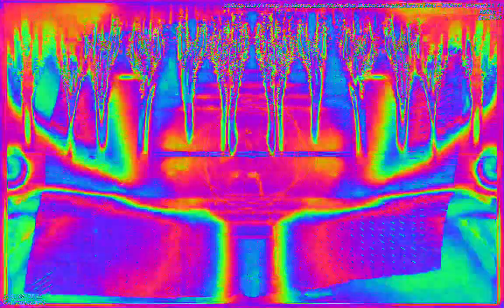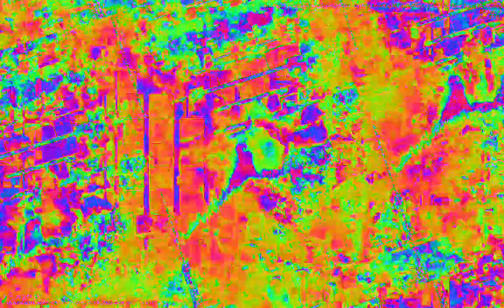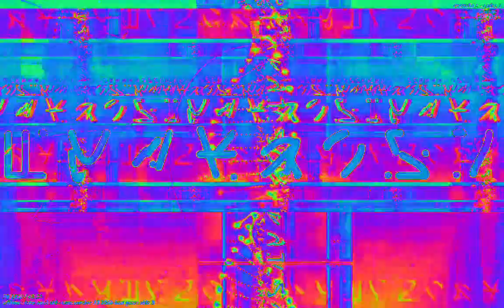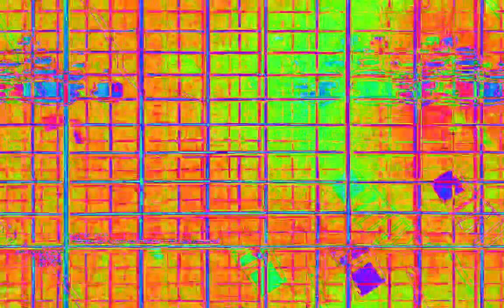Movie 23 02 09 17h07m39s 22:22 video mixes with new audio levels changing parameter settings